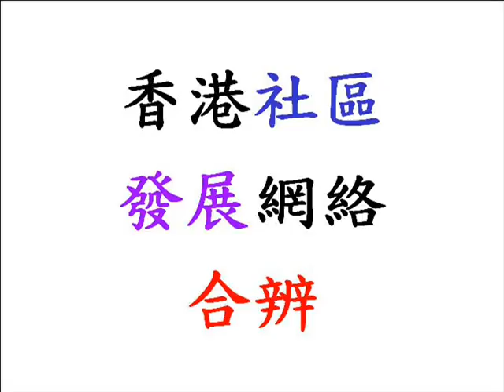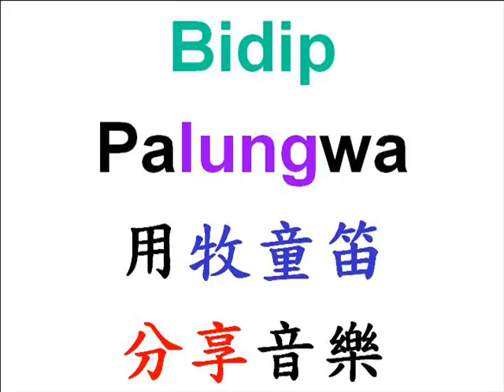匯豐義工隊訪少數族裔：訪10歲尼泊爾作家Bidip Palungwa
匯豐義工隊訪少數族裔

透過義務工作發展局的安排，匯豐銀行組成義工隊，探訪本港的少數族裔。

2010年4月24日，匯豐義工隊先與香港社區發展網絡（社發網），在油尖旺食物銀行認識一群來自巴基斯坦及印尼的朋友。義工們學習他們的語言、分享他們的地道食物、與他們玩遊戲及一起製作紀念品。

隨後，他們分組探訪佐敦區的印度及尼泊爾店舖。其中一組朋友，到訪現年10歲的尼泊爾作家、Bidip Palungwa的家。Bidip Palungwa與義工們，分享了他的作品及音樂。最後，他們來到一所尼泊爾餐廳，品嚐其中的香料、美食及分享探訪感受。

社發網總幹事龍緯汶對匯豐義工隊表示感謝，希望日後有更多本地企業關心本港的少數族裔。